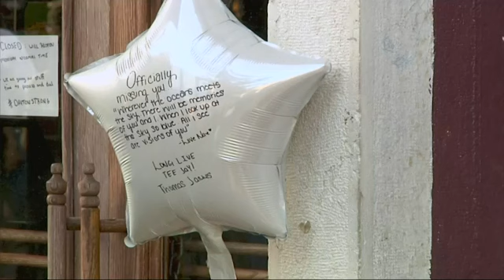Ohio vigil crowd chants at Governor: Do something!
Hundreds crowded into a street in Dayton, Ohio, to hold a vigil for the nine people killed by a gunman early Sunday. Some in the crowd shouted "make a change" and do something" when Ohio Republican Governor Mike DeWine spoke. (Aug. 5)